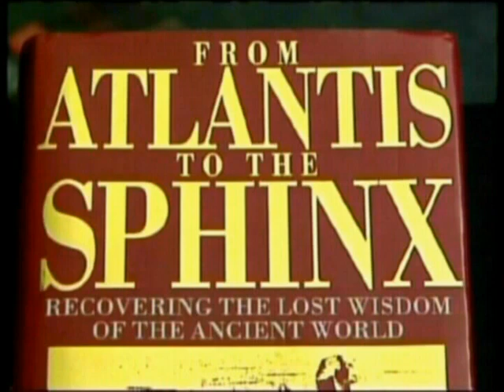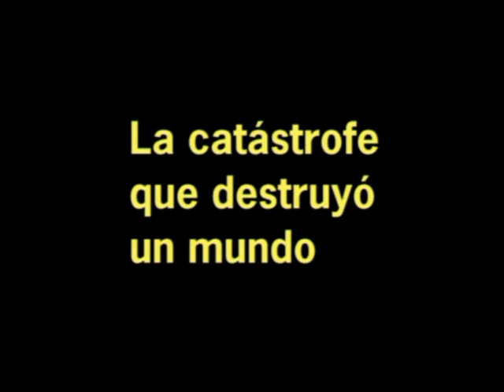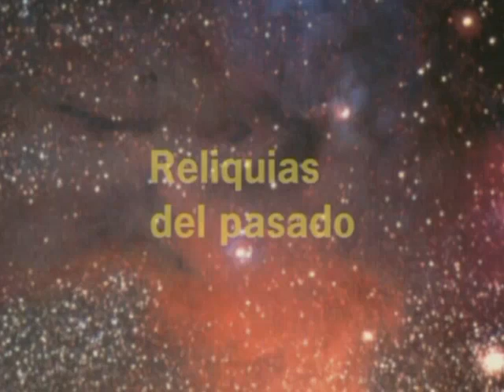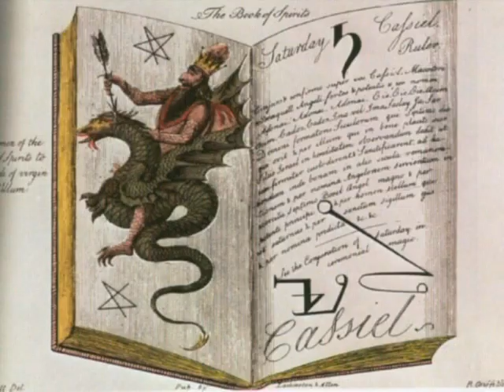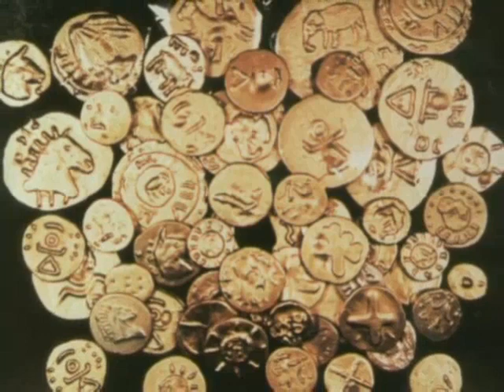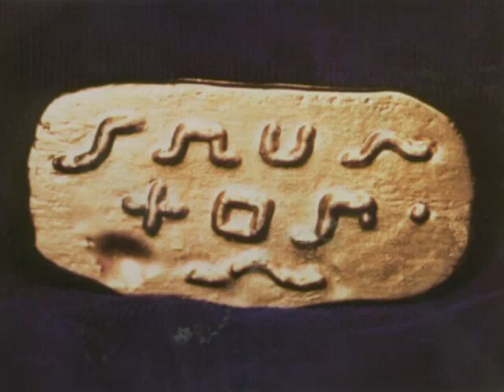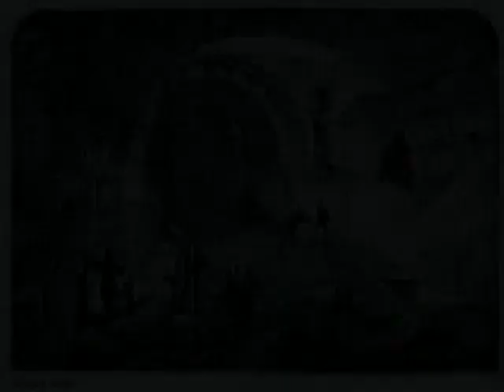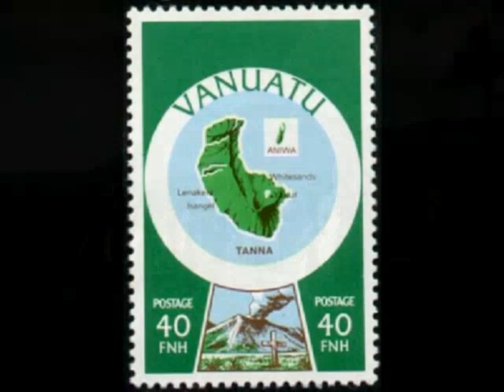La Atlántida: lo que la ciencia oculta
Documental de José Luis Espejo. En él hace un recorrido por los puntos mas controvertidos en torno a los orígenes de la civilización. Sirve de introducción y complemento a su libro LOS HIJOS DEL EDÉN: